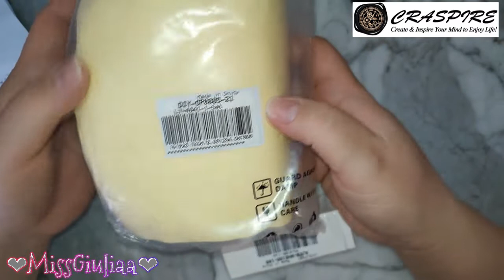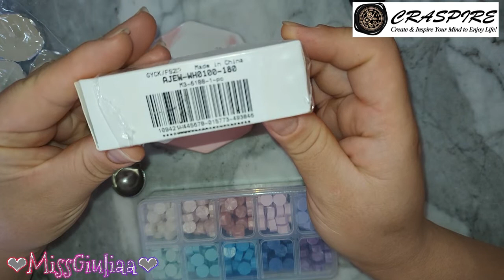Come usare un timbro per ceralacca - Craspire | MissGiuliaa